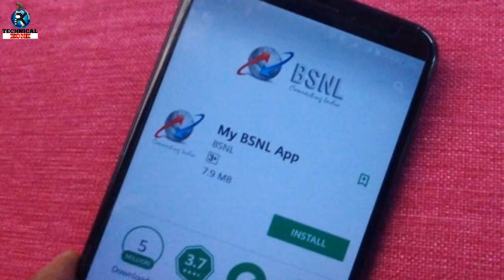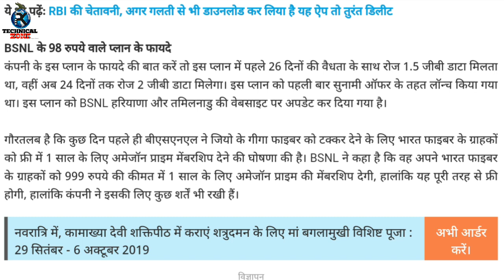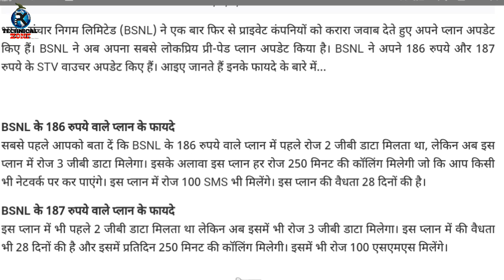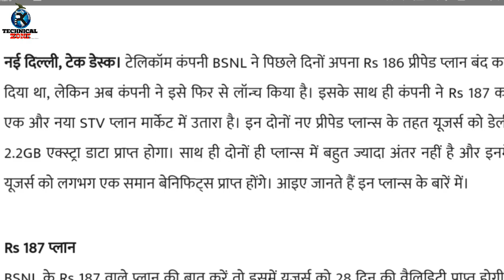BSNL ने उड़ाई JIO की नींद | Bsnl Navaratri Offer ₹98 | 30 सितंबर से रोजाना 5.2GB, Bsnl 3 PLAN Launch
BSNL ने उड़ाई JIO की नींद | Bsnl Navaratri Offer ₹98 | 30 सितंबर से रोजाना 5.2GB | Bsnl 3 SUPER PLAN Launched